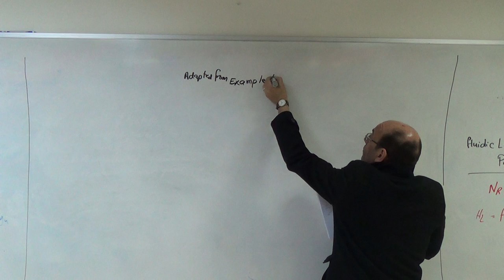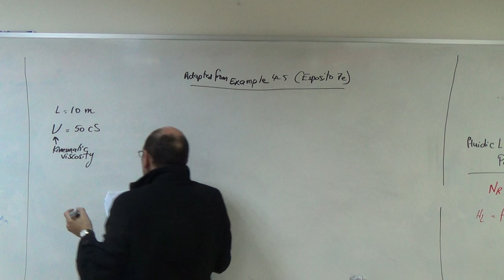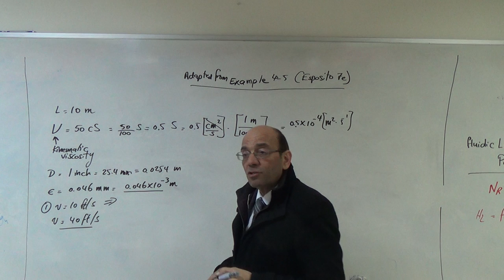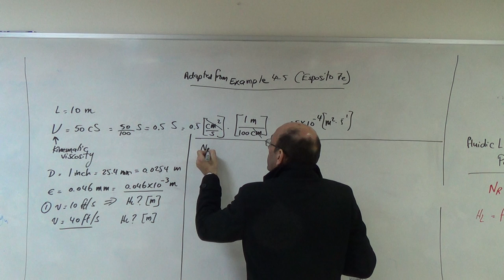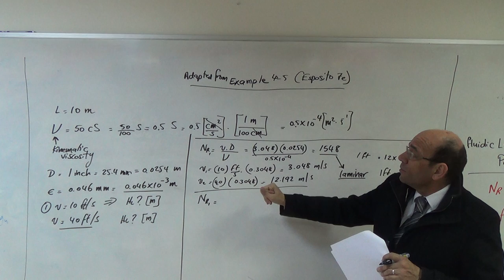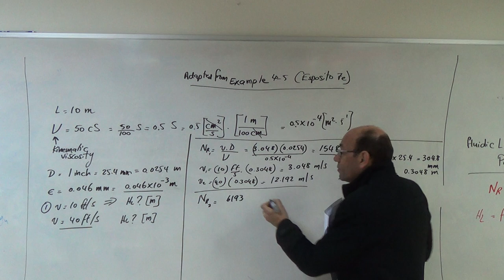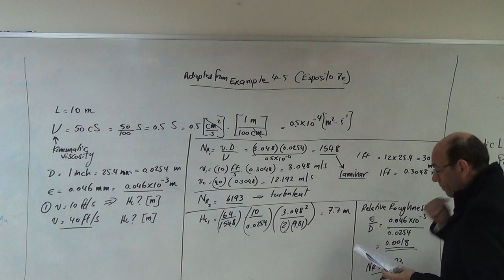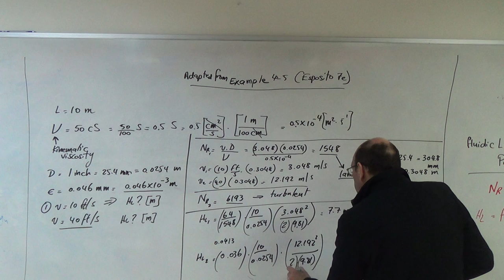Steps for Finding the Head Loss in a Pipe (d), 13/3/2017